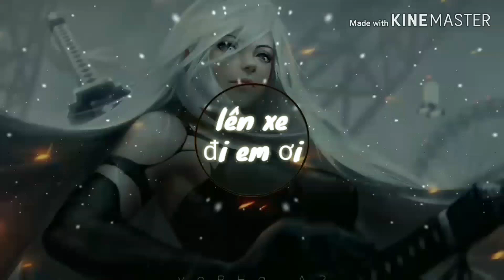Lên xe đi em ơi (tâm lặng như nước)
Các bạn nghe hay thì ủng hộ và đăng kí shere để mình có thêm động lực ra nhiều video Chất lượng hơn nha